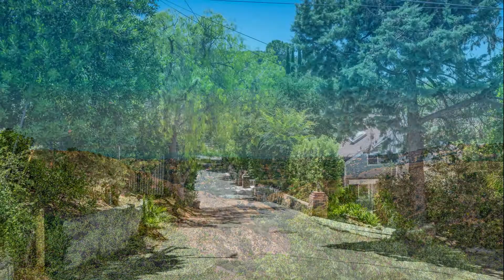23658 Clover Trail, Calabasas, CA 91302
View Home on exceptional large lot
Las Virgenes School District
Priced for immediate sale at $859,000

Come to Calabasas for the Good Life, away from the urban congestion & frenetic pace! This 3+3 home w/ breathtaking Panoramic Views, nestled in greenery is ideal for your work-life balance. You are introduced to a happy environment by blooming flowers, mature foliage, a long driveway on a quiet street. At a very accessible price point, this move-in ready home offers clean design, a neutral color palette and abundant natural light. The Living Room is serene and comforting with a cozy Fireplace, the newer, open custom kitchen installed in 2018 features stainless steel appliances and a dining area with uplifting Views.  The convenient main floor bedroom and bath are in their own wing, near a practical interior laundry room.  Most high-value improvements have been recently done: newer light wood floors, newer windows, newer roof and dual Air conditioning with a brand new 2020 downstairs unit.

Upstairs, the large Master Retreat with high ceilings also offers Views and a large bath.  The Family Room with a second Fireplace could be a fourth bedroom.  The third bedroom opens up to a newer spacious studio/home office with VIEW balcony and can be an independent mother-in-law suite. Unique to this property is a double lot, with room for an Auxiliary Dwelling Unit, a pool or additional parking.  You will enjoy dining al-fresco on the inviting patio, as well as miles of hiking & biking trails, open space, including an intimate community park.  Charm, individuality in a friendly neighborhood, a central location, minutes to the beaches, to the Calabasas Commons and the Saturday Farmers' Market, benefiting from the acclaimed Las Virgenes Schools.  A truly beautiful home for your Family to cherish for many years to come.  Interest rates are at record low, hurry to secure this amazing value!

Mai Phan-Matthesen
Real Estate Broker
RE/MAX ONE
DRE#01040625